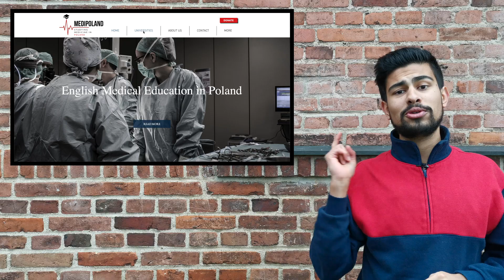How to apply to the Medical University of Łodz | STEP-BY-STEP GUIDE | MEDIPOLAND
This video shows you the exact step by step admission procedure for the Medical University of Łodz consisting of who is qualified, a detailed step-by-step guide, how are applicants assessed, entrance examinations, documents required, opening & closing dates, application fee and transfers.

Socials

-Heyy there! My name is Jeevan. Am a British/Indian student studying medicine in Poland.
-Moving to another country to study is one h*ll of an adventure, so join me on my journey.
-Finally, I hope to help aspiring doctors in knowing that there is always a 2nd chance into getting into Med school.